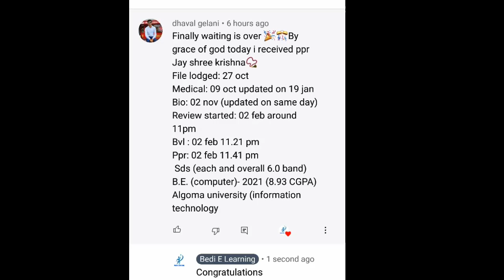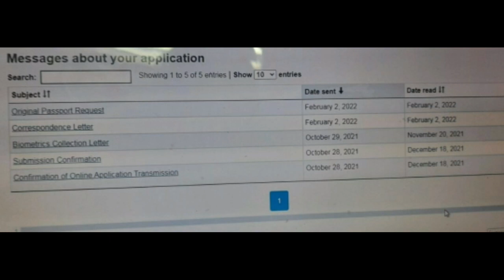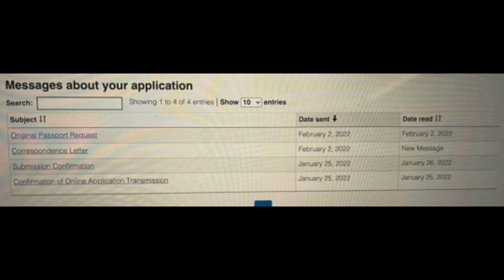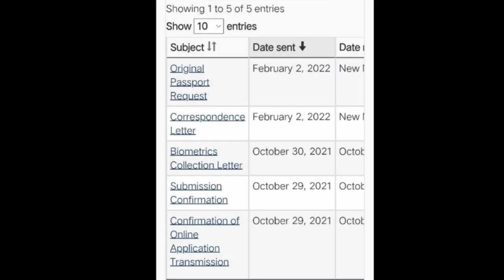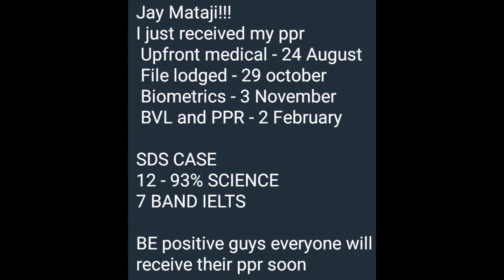Canada PPR Update | Canada PPR Timeline today | Who are getting fast PPR | PPR 2 & 3 Feb update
Canada PPR Update | Canada PPR Timeline today  | Who are getting fast PPR | Today PPR  2 & 3 Feb update

In this video I have told about Canada ppr..

Join Canada Vfs telegram group

canada ppr timeline today,
canada passport status
canada visa trend jan 2022
canada ppr timeline 23 august,